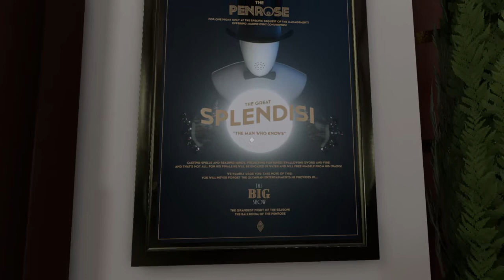Stimme aus dem Handy The Spectrum Retreat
The Spectrum Retreat